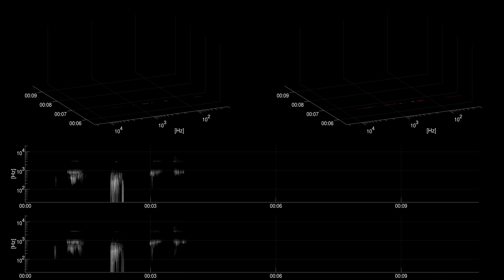[Free sound effect] Cartoon | Vomit in Bathroom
Title: Vomit in Bathroom
Category: Cartoon